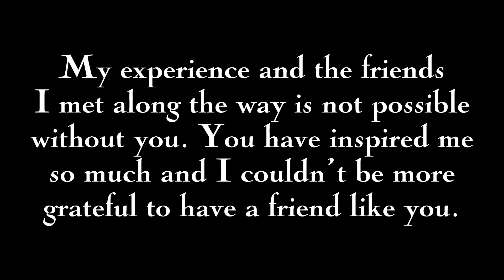My Final Goodbye to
Goodbye Stuffion… Thank you for all of the enjoyable memories. Wish you the best good friend.

Our Days • Ghost Lee